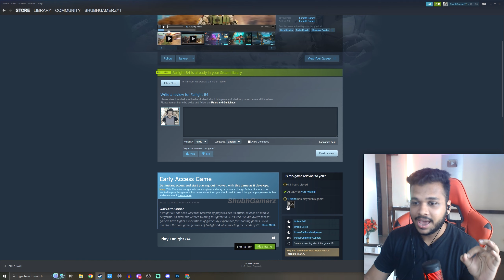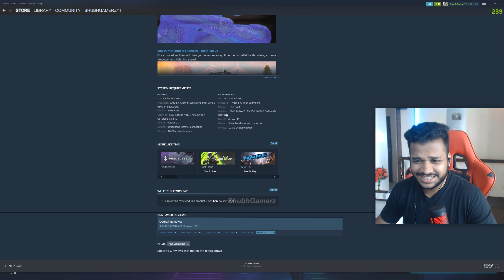FARLIGHT 84 PC VERSION GAMEPLAY + GLOBAL LAUNCH UPDATE | 240 FPS MAX GRAPHICS - FARLIGHT 84 💥😍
My Setup 💻:-

                   250GB Sata SSD
                   500GB M.2 Nvme